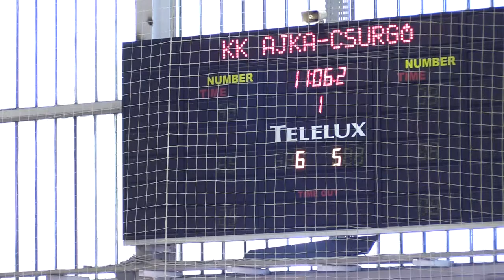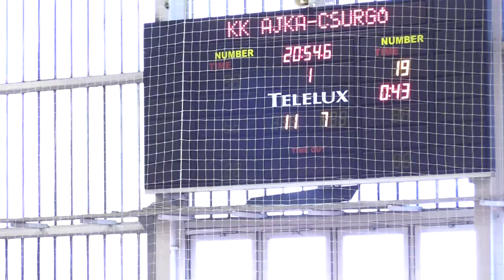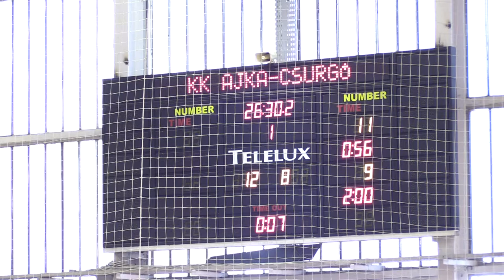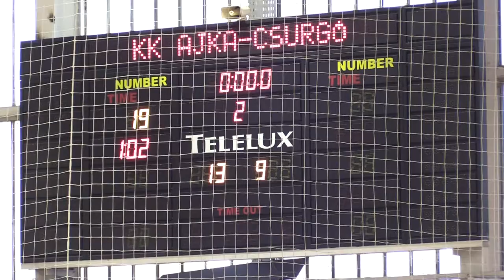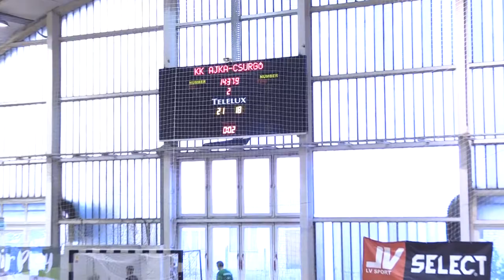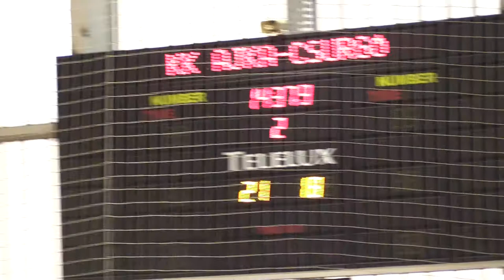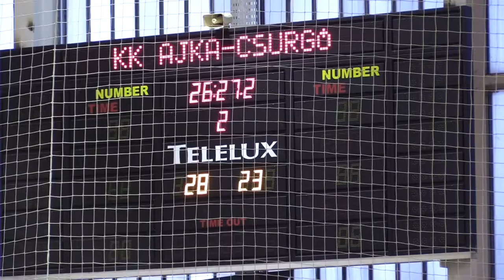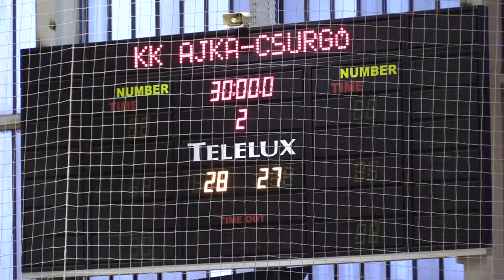LE BELIER-KK AJKA – CSURGÓI KK U20 28-27 (13-9).